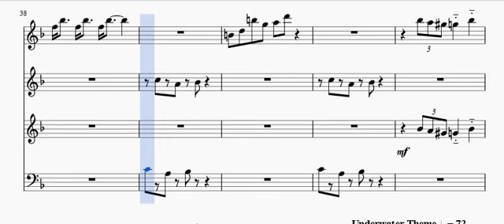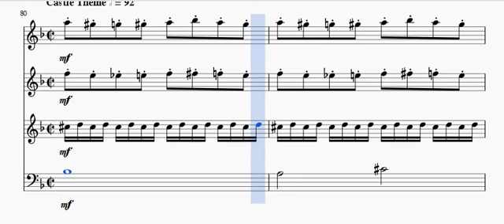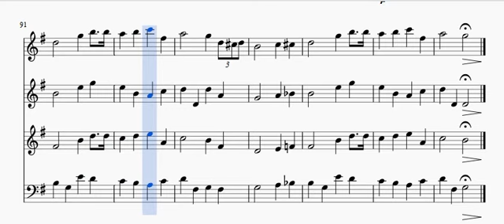Super Mario Bros Medley - Koji Kondo (3 Flutes + Tromebone)